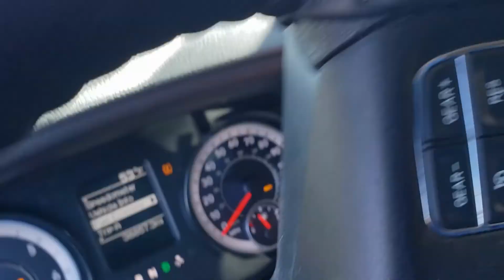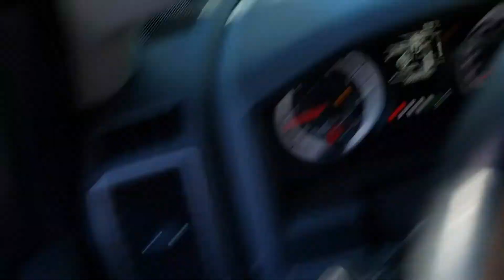Chaotic Offroad at Bridgeport OHV, Feb 1, 2020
This was a quick video from our trip to Bridgeport on Feb 1, 2020.  I was the only one with video, so the video is kind of one sided, BUT, I am also using this to introduce the new intro for Chaotic Offroad.  Let me know what you think!